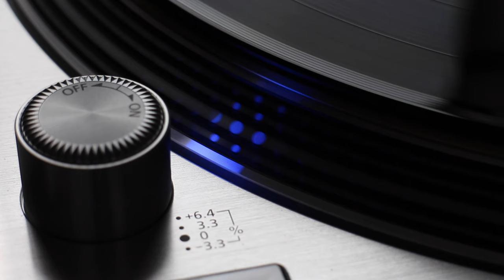Sting - Fields Of Gold (1993 Vinyl Rip) HQ Recording - Technics 1200G / Audio Technical's ART9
Fields of Gold by Sting from a 1993 pressing of Ten Summoner's Tales.

Recording digitised using the following equipment:

Turntable: Technics SL-1200G
Cartridge: Audio Technica ART-9
Amplifier: Devialet Expert Pro 440

Direct USB connection from the audio system into a MacBook Pro.

Who would you like to hear?  Place your request in the comments below!